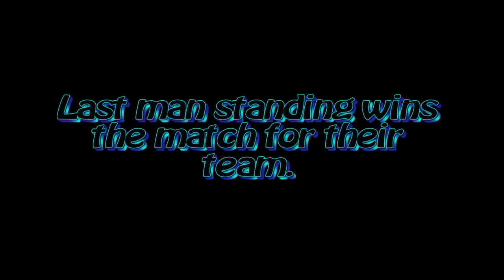Quick 2 Vs 2 Dog Fight • Alpha & Foxx • Caspian Boarder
Watch in 720HD for maximum resolution.